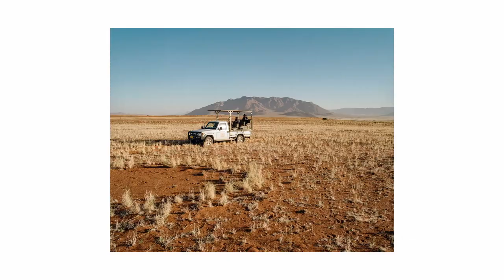NAMIBIA on Film | Pentax 67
In this video I share the incredible moments from my two-week journey through Namibia in February 2023.

Using my Pentax 6x7 film camera and iPhone I’ve put this whole video together.

While photographs freeze moments in time, videos bring those moments to life. Taking inspiration from Joe Greer, I've demonstrated that an iPhone is enough to create captivating travel videos.

With me on this adventure were my friends: Kyle, Karl, and Alex. You can catch their unique perspectives on Instagram (linked below).

Our journey spanned incredible locations:
- Sandhof Lilies
- Luderitz
- Koiimasis Campsite
- NamibRand Nature Reserve
- Sesriem Campsite
- Mesosaurus Fossil Camp

This video is just the beginning. Join me as I continue to explore and share my adventures through the lens.